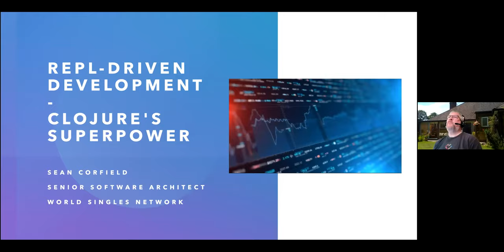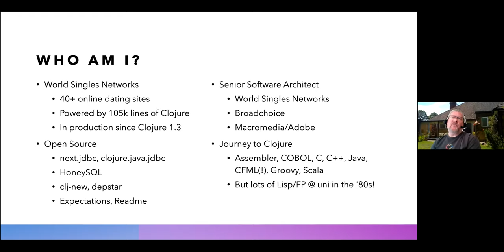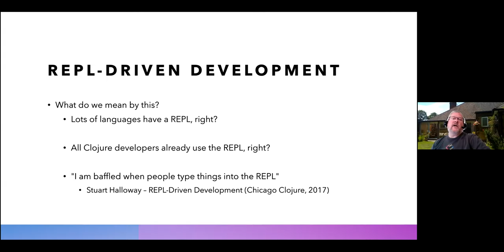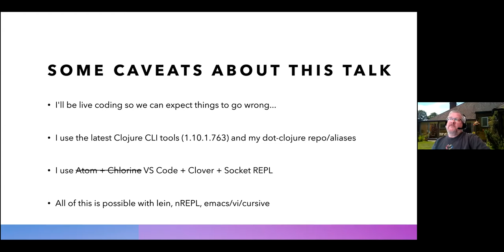REPL Driven Development, Clojure's Superpower - Sean Corfield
Everyone talks about REPL driven development (RDD) but what it is really? Why is the Clojure REPL
not like other languages’ REPLs?  Can you really develop an application “live”? What about restarts, refreshes? Don’t I need special, magical tooling for this? This talk will show you how fundamental Clojure’s REPL is to development, and how to build a web application, live, from your editor, with no restarts, no refreshes, just simple, basic tooling.
Clojure’s REPL is truly its superpower:it lets you hold your application in your hand, query it, modify it, evolve it, with just a basic set of tools and an understanding of what “REPL-friendly development” means.

Sean Corfield used to build compilers, virtual machines, databases and
telecom systems but eventually got a real job building web
applications. After eight years of ANSI C++ Standardization and a
decade of web development with JVM-based languages, he finally found
his first love again - functional programming - and for the last
decade he has written Clojure almost every day.